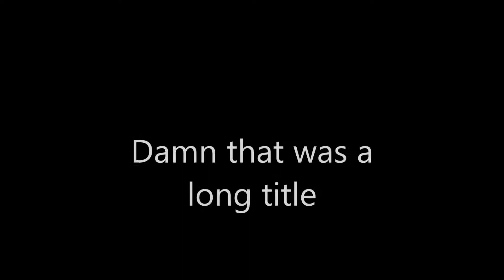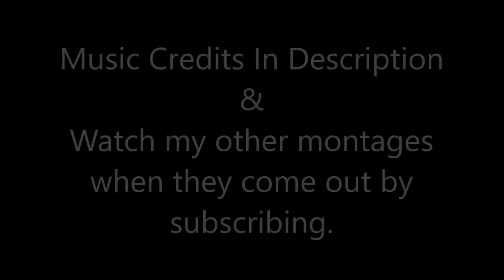New Rules + Shelter - A Call of Duty: World War II Private Beta Mega-Montage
This is long. Yes, 8 minutes is long for a montage. This took 5 hours of editing, plus 10 or so of capturing. Please, show how much you enjoyed (or didn't enjoy) this video through feedback. Likes, Dislikes, Comments, Hateposts, Kill yourself messages, Subscriptions, etc. Just do something I guess? You know what I mean. Including me. So... Do what you want. If you even took the time to read this far into the description, then thank you. Go buy yourself something nice, because you were considerate enough today to make someone 1/7 of a cent richer. Ah, who am I kidding, no one's gonna read this. Or watch my videos for that matter...

Nor do I wish to take credit for its production. I just wanna give it some good publicity, you know? Please, refer to the links below for all information needed; don't strike me.

Music (Artist social media and promotional stuff will be in the description of the YouTubers I got the music from; thank you guys, love you):